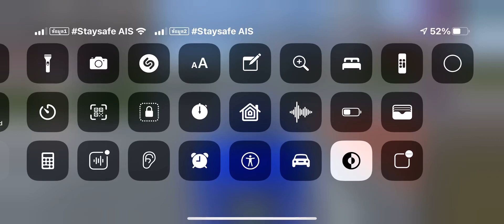ไม่ต้องไปให้ได้ก่อนเถอะไม่บอกว่ารักกันดีไม่บอกหรอกว่าจะ